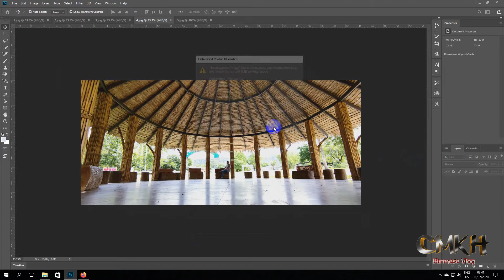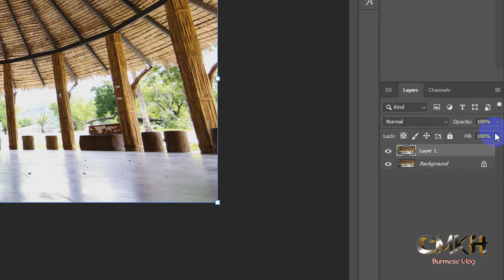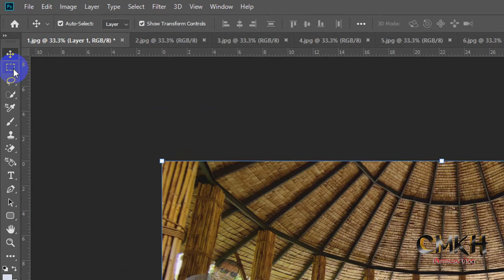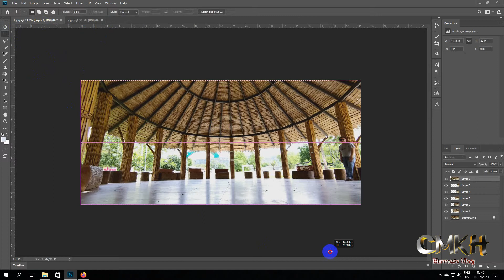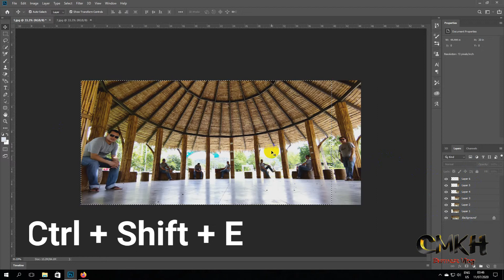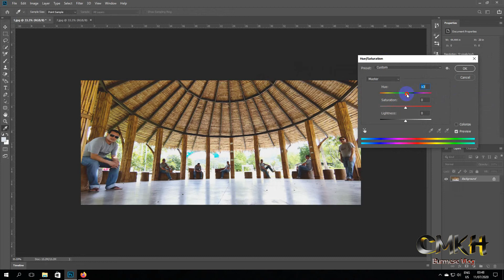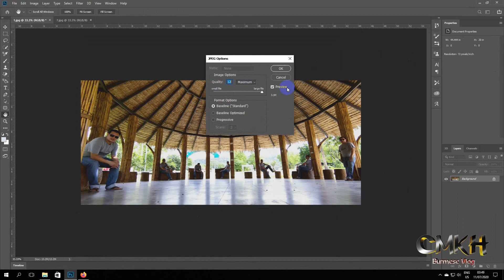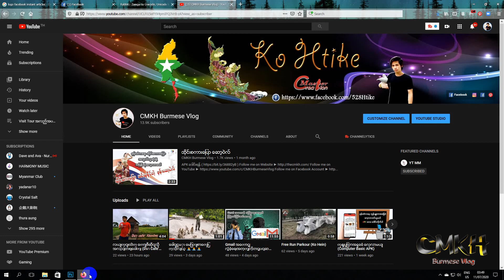ခုနှစ်ကိုယ်ခွဲ ပြုလုပ်မယ် (Photoshop Lesson)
ခုနှစ်ကိုယ်ခွဲ ပြုလုပ်မယ်

ဒီလိုပြုလုပ်မယ်ဆို ကင်မရာဒေါင့်လေးတော့ လိုအပ်ပါတယ်

ခုႏွစ္ကိုယ္ခြဲ ျပဳလုပ္မယ္
ဒီလိုျပဳလုပ္မယ္ဆို ကင္မရာေဒါင့္ေလးေတာ့ လိုအပ္ပါတယ္